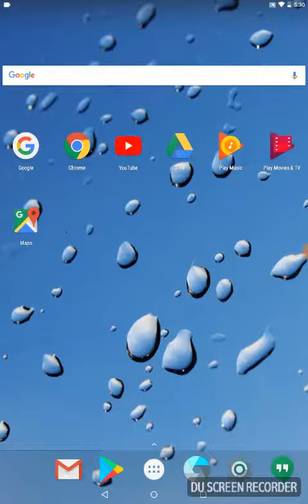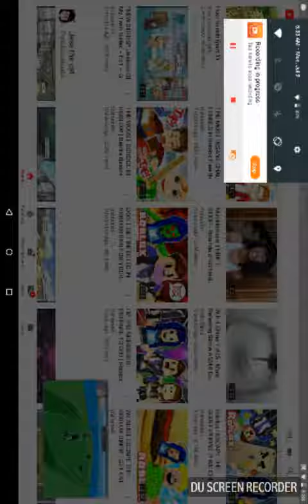The all I can do for 2,000 sub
Love you'll  be safe